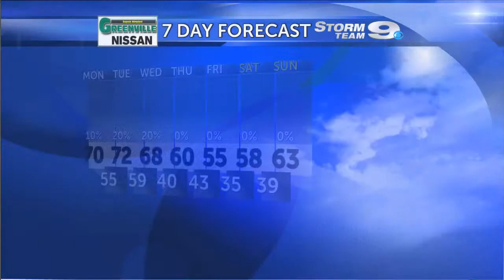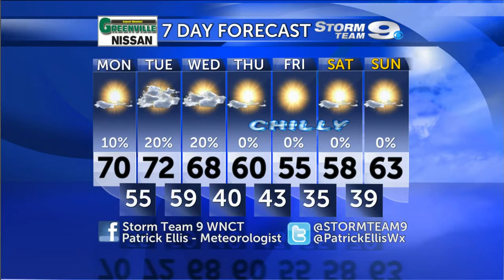ENC Weather Update 10/21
Storm Team 9 Meteorologist Patrick Ellis details a nice day across Eastern North Carolina; a few showers with a system moving into the region, but with dry air in place, won't see very many. Much cooler conditions by week's end.